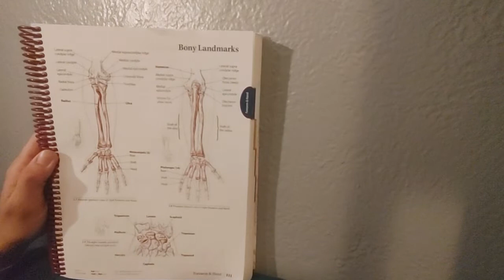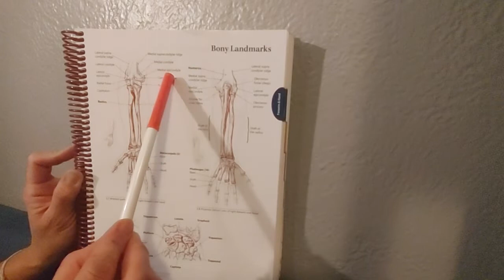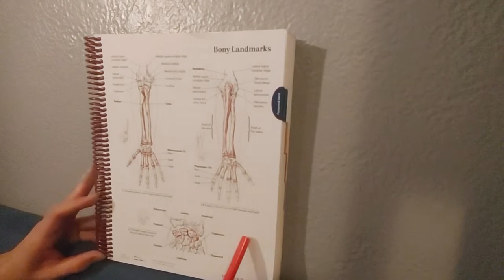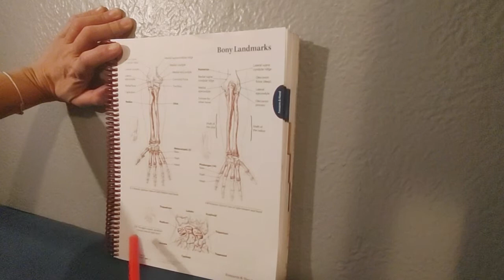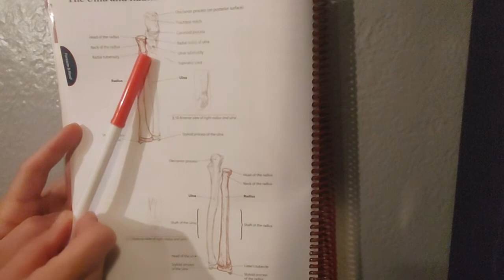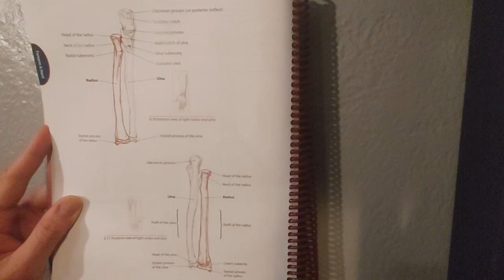Bony landmarks, Ridges and Tubercles of the Forearm (Dorsal & Palmar View)/learning the Med way